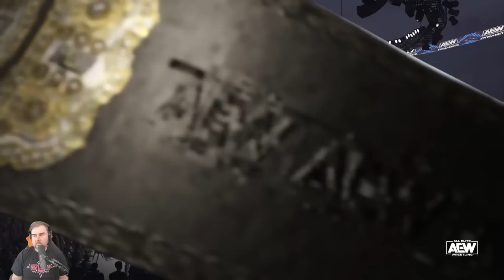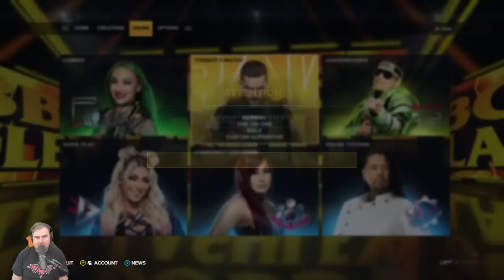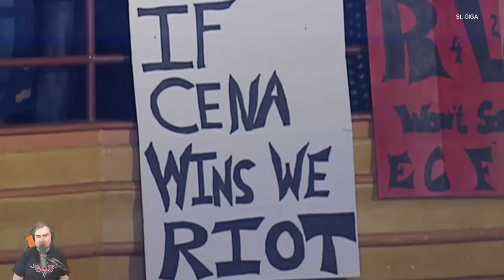MJF vs. Goldberg! Sami Zayn vs. Roman Reigns! The Kingstons! It's WWE 2K23 Time!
WWE 2K23 is out, so it's time for to fire up the PC version for the ceremonial roster scroll, as well as some glances as all the user-created stuff that's surfaced so far.